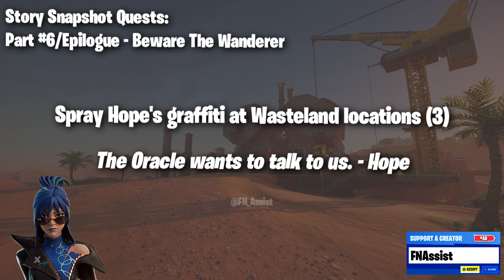Fortnite WRECKED STORY QUEST AUDIO Part 6/Epilogue (With Subtitles) | Ch5 Season 3 Storyline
The Fortnite Chapter 5, Season 3 Wrecked Story Quest audio voicelines from Hope, Jones and more! All Story Quests for Part 6/The Epilogue. These are new in Chapter 5, Season 3 and explain the lore with the Wastelanders, Pandora Gemstones, Megalo Don and The Wanderer.

Timestamps:
0:00 - Quest 1
0:45 - Quest 2
1:47 - Quest 3
2:02 - Quest 4
2:17 - Quest 5
2:38 - Quest 6
3:16 - Outro

Support a Creator Code: FNAssist
Use our code to support us when making purchases in Fortnite!